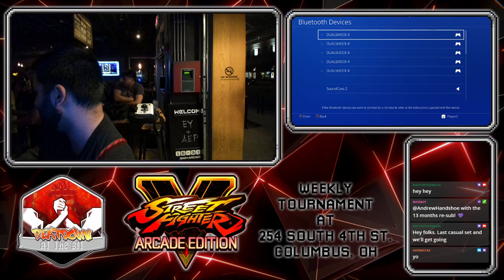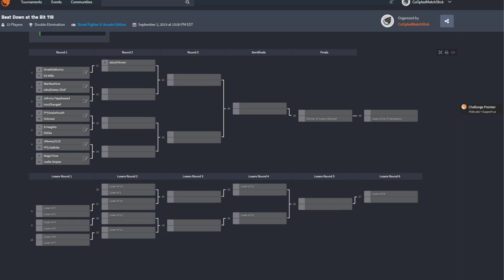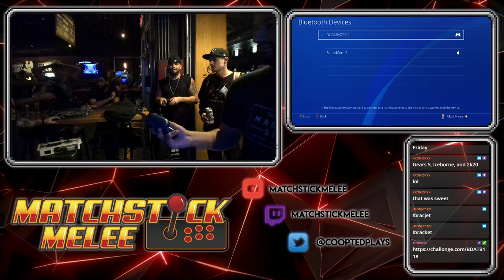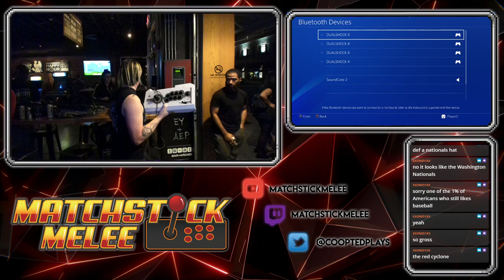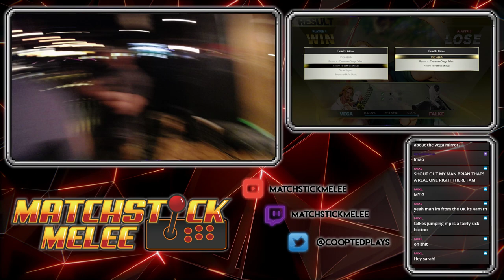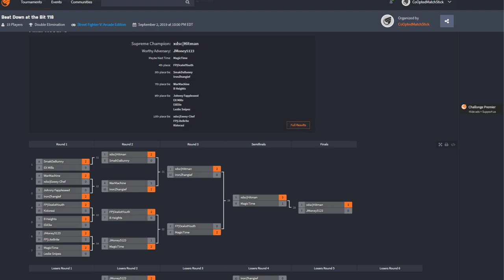SFV Weekly #118 @16-Bit 9/2/19 ☆Time Stamps in Description☆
[04:45] - WarMachine (G) vs xDSC|Eeey-Chef (Cammy)
[12:40] - JMoney5123 (Alex) vs FP|LiteBrite (Claw)
[23:55] - JohnnyFappleseed (Urien) vs IronZhangief (Zangief)
[33:16] - Heights (Claw) vs FP|OcelotYouth (Birdie)
[42:50] - IronZhangief (Zangief) vs WarMachine (G)
[54:10] - FP|OcelotYouth (Birdie) vs MagicTime (Ken)
[1:04:00] - xDSC|Hitman (Dictator) vs IronZhangief (Zangief)
[1:12:55] - WF -xDSC|Hitman (Dictator) vs MagicTime (Ken)
[1:23:55] - WarMachine (G) vs SmakDaBunny (Falke)
[1:33:00] - FP|OcelotYouth (Claw) vs SmakDaBunny (Falke)
[1:46:15] - FP|OcelotYouth (Birdie) vs JMoney5123 (Claw)
[1:55:20] - LF - MagicTime (Ken) vs JMoney5123 (Claw)
[2:06:50] - GF - xDSC Hitman (Dictator) vs JMoney5123 (Claw)